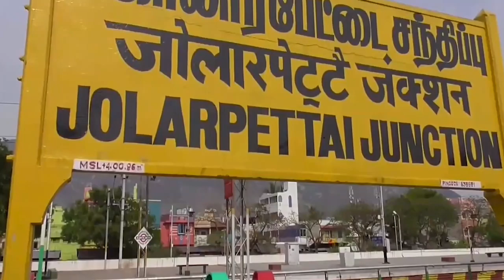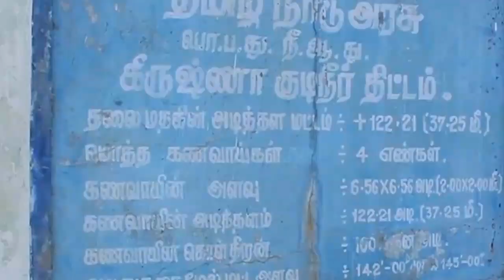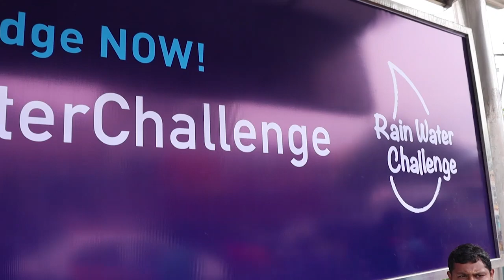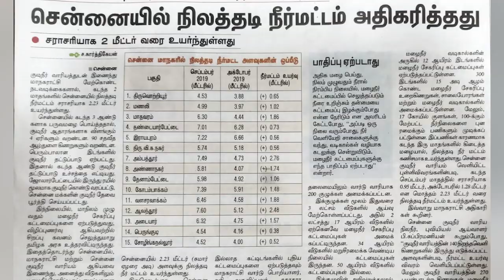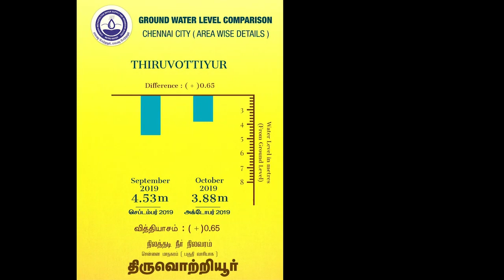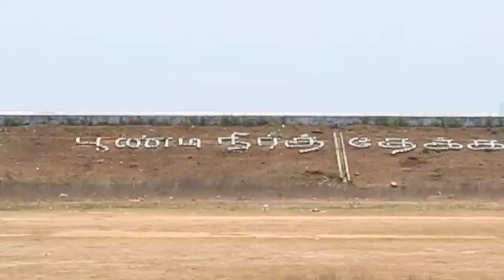எடப்பாடிதிட்டம் மிகபொியவெற்றி நிலத்தடி நீா்மட்டம் உயா்வு |minister sp.velimani |ops |eps|admk